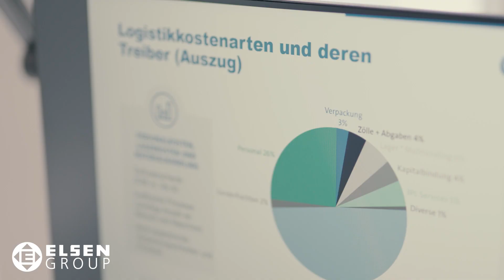Starten Sie jetzt Ihre Karriere bei ELSEN – where else?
Wir suchen Logistik-Fans, Transport-Genies, Menschenkenner und Innovationstreiber, die Lust haben, in einem innovativen Umfeld Logistik aktiv mitzugestalten. Flache Hierarchien und kurze Entscheidungswege zeichnen unsere Arbeitsweise aus. So ermöglichen wir es Ihnen, sich zu entfalten und Ihre individuelle Karriere voranzutreiben.